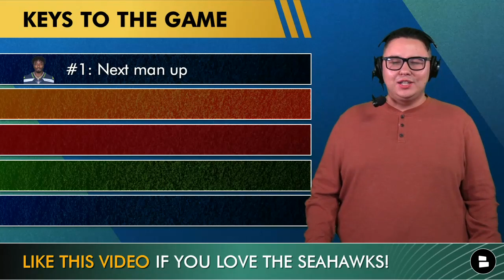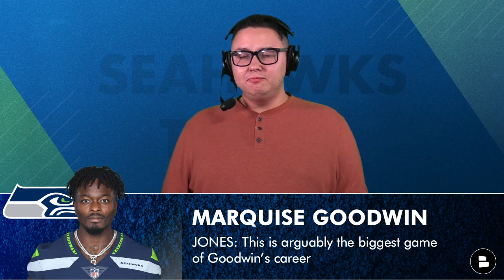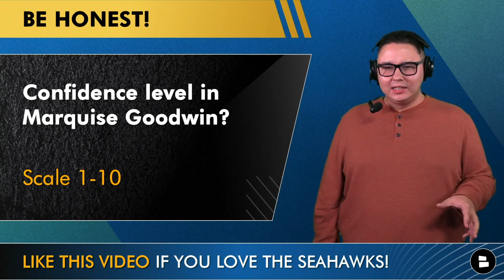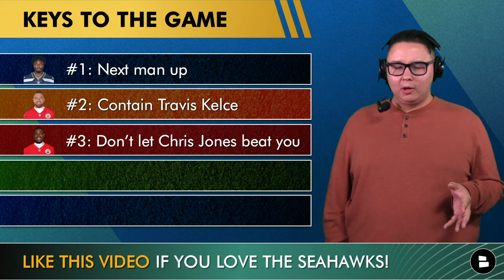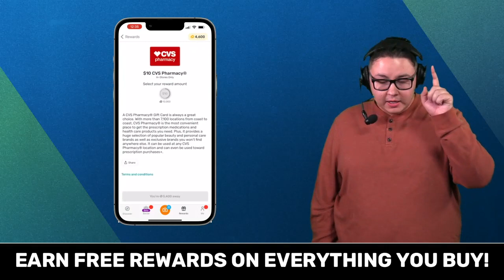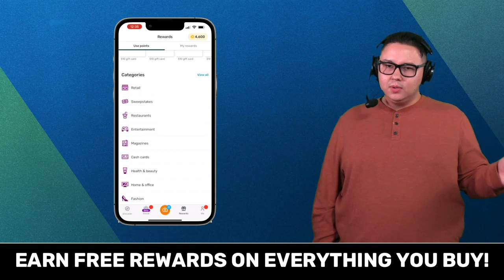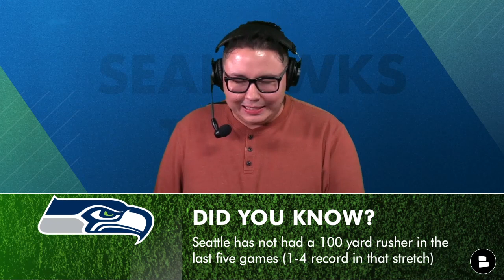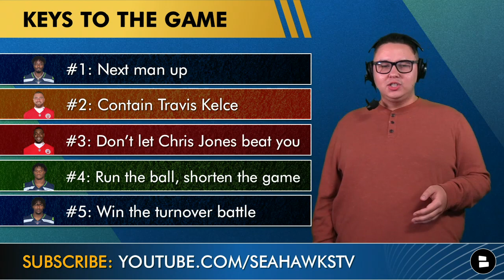MAJOR Seahawks Injury News On Jordyn Brooks + Seahawks vs. Chiefs Preview | Seahawks Rumors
Seahawks rumors and news today looks at the Jordyn Brooks and Tyler Lockett injuries, ahead of Saturday’s Seahawks vs. Chiefs NFL Week 16 matchup. Fetch is a super easy to use, AND FREE app that let’s you earn rewards on literally anything you buy! Scan any physical receipt or e-receipt and you will earn points for your purchases. And the process only takes seconds!

Seahawks injury news leads today’s show with updates on Tyler Lockett, Jordyn Brooks, Bryan Mone, DeeJay Dallas, Al Woods and Tre Brown. On this Seattle Seahawks YouTube video, Chat Sports’ Tyler Jones breaks down the Seahawks vs. Chiefs preview with his keys to victory for Seattle in the Christmas Eve NFL Week 16 matchup from Arrowhead Stadium in Kansas City.

Jones says that Marquise Goodwin needs to step up for Tyler Lockett, contain Travis kelce, don’t let Travis Kelce beat you, run the ball with Kenneth Walker, and win the turnover battle with Tariq Woolen against Patrick Mahomes. The latest Seahawks news and rumors are covered on today’s show.

Chiefs vs. Seahawks NFL Week 16 Keys to the Game
#1: Next man up with Marquise Goodwin for Tyler Lockett
#2: Contain Travis Kelce
#3: Don’t let Chris Jones beat you
#4: Run the ball with Kenneth Walker and shorten the game
#5: Win the turnover battle against Patrick Mahomes with Tariq Woolen

Who ya got in the Seahawks vs. Chiefs NFL Week 16 matchup?

Confidence level in Marquise Goodwin? Scale 1-10

Name a player of the game for the Seahawks vs. the Chiefs!

Predict the score of Saturday’s Seahawks vs. Chiefs matchup!

Seahawks Injury News
Al Woods (NT) Achilles - QUES.
DeeJay Dallas (RB) Ankle - QUES.
Tre Brown (CB) Illness - QUES.
Jordyn Brooks (ILB) Neck - QUES.
Bryan Mone (NT) Knee - OUT
Tyler Lockett (WR) Finger - OUT

Follow Tyler Jones for more Seahawks rumors on social media!

Go to our Facebook page and website for more Seattle Seahawks highlights!